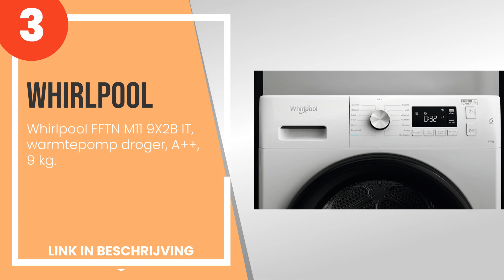De 3 beste Whirlpool drogers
1) Whirlpool - Wasdroger 8 k... »
2) Whirlpool - Wasdroger 9 k... »
3) Whirlpool FFTN M11 9X2B I... »

✋ Hier de 3 beste whirlpool drogers, op de markt verkrijgbaar.

-- Tijdindicatoren (Tijdstempels) --

00:00 - Intro
00:08 - 3) Whirlpool FFTN M11 9X2B IT, warmtepomp droger, A++, 9 kg.
00:44 - 2) Whirlpool - Wasdroger 9 kg klasse A+++ inverter, warmtepomp - FFTN M22 9X3B.
01:27 - 1) Whirlpool - Wasdroger 8 kg klasse A+++ invertr, warmtepomp - FFT M11 8X3WSY.